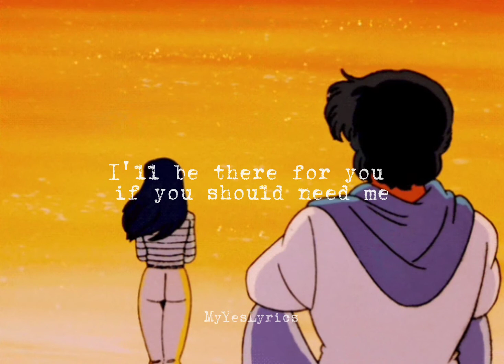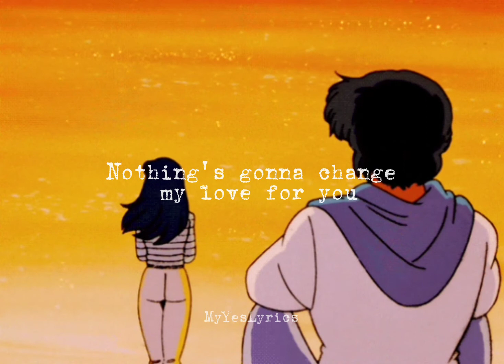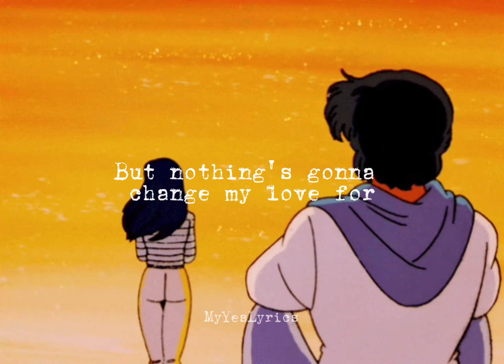Nothing's Gonna Change My Life For You | George Benson